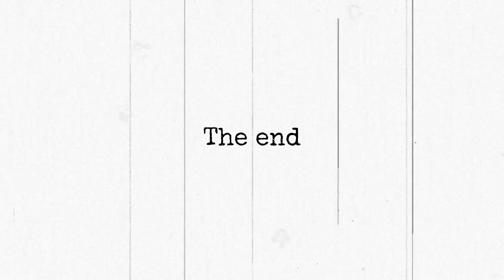BLACK WOMEN LEGS STAY OPEN?relationships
@thejeremyhillshow RELATIONSHIP ADVICE WITH DATING TIPS CLICK LINKS FOR MORE CONTENT: BLACK WOMEN DESTROY PEACE? BLACK WOMEN ARE SELL OUTS? BLACK WOMEN DATING WITH GONORRHEA?